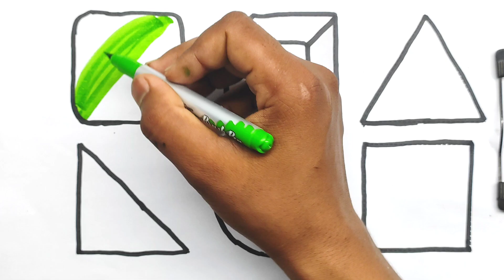Drawing Coloring And Painting For Kids Toddlers Learn Colors For KidsToddlers,children Shape Drawing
Square
Rectangle
Circle
Oval
Triangle
Pentagon
Hexagon
Octagon
drawing colouring painting
drawing painting
drawing for kids
drawing colouring
drawing
kids drawing
easy drawing
cartoon drawing
amazing drawing videos
hammer drawing
drawing of pliers
nose pliers drawing
tools drawing
drawing tools
plier drawing
boat drawing video
boat drawing
how to make drawing
coloring
painting
coloring for kids
kids painting
painting for kids
drawing tutorial
learn colors
pencil drawing
colouring for kids
2d shapes drawing
shapes drawing,
oloring shapes for toddlers
drawing shapes
shapes
shapes for kids
coloring shapes
2d shapes
shapes coloring pages
learn shapes
drawing shapes for beginners
shapes and drawing
shapes song
drawing
shapes colouring
drawing colouring
shapes drawing for kids and toddlers
draw shapes
quare
Rectangle
Triangle
Circle
Oval
Sphere
Cylinder
Cube
Cone
Pyramid